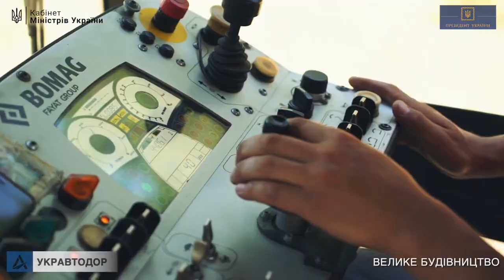Луганская область. Т-13-06 Северодонецк – Новоайдар. Километры 7-44. 10-й километр от Северодоне